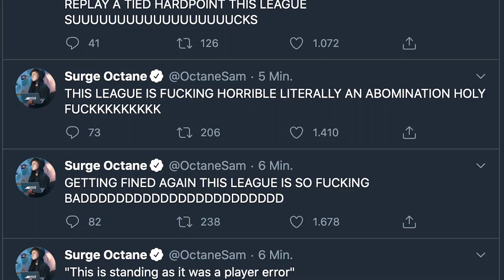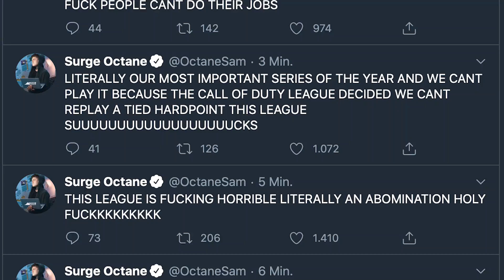Octane RAGES, Most DOMINANT Win EVER, Shotzzy MVP? + Dallas' NEW RECORD | CDL London Breakdown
Dallas Empire set a RECORD. Octane, Slasher, Seattle & OpTic RAGE to the CoD League! Is Shotzzy the MVP? CDL London BREAKDOWN! New York Subliners, London Royal Ravens, PARIS makes a MIRACLE run! The CDL London breakdown, summary and more before CDL Paris and CoD Champs!

The DISCORD CoD Community Server! Join for community tourneys, live streams, finding teammates and more!

Throughout the year we go through all things CoD and Professional Call of Duty!

I'm SalvationsElite! Enjoy!

Seriously! Check out this stud!